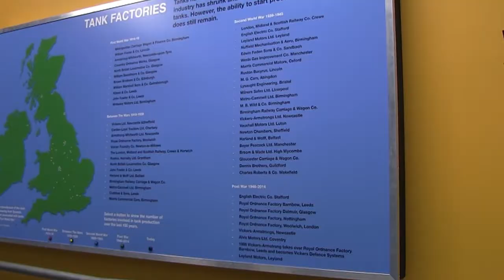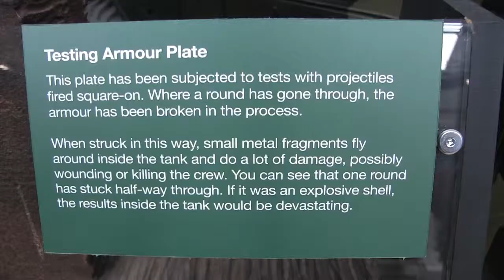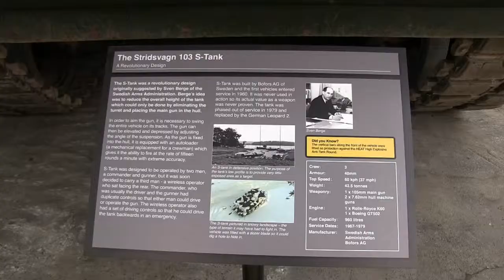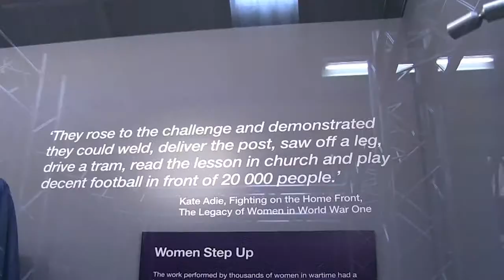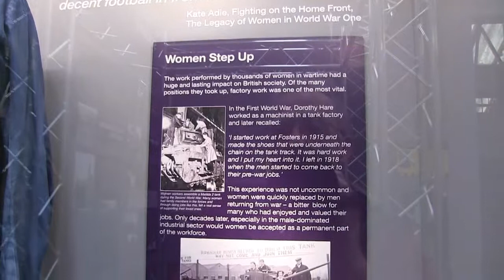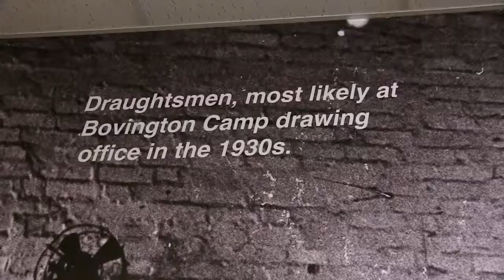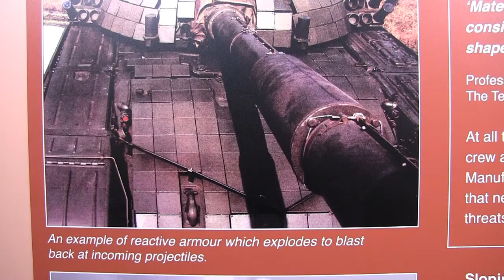New Tank Factory Bovington Camp Tank Museum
The new Tank Factory display at Bovington Camp Museum, lots to see, do and learn